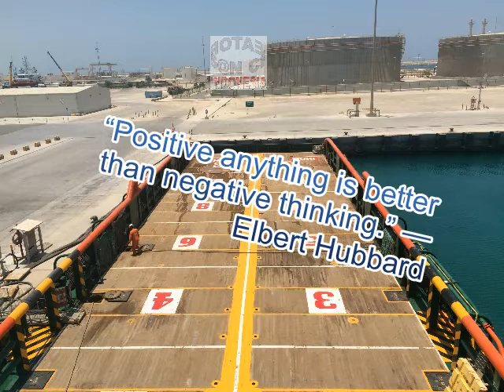Apa saja Mesin/Peralatan yang ada di Engine Room di kapal PSV ?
Engine Room pada Platform Supply Vessel (PSV) di kapal Offshore,
Secara Umum Mesin/Alat/Peralatan Bantu yang berada di Engine Room.
Mohon maaf jika ada kesalahan nama Peralatan atau belum lengkap atau kualitas video atau musik dan lain-lainnya,
(Positif apapun lebih baik daripada berpikir negatif.)